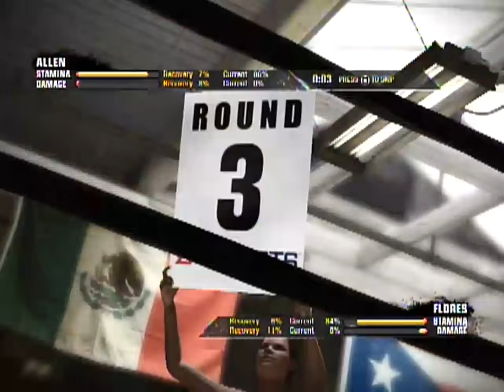Fight Night Champion [My Legacy] AMATEUR TOURNAMENT + Allen vs Flores (PS3 Gameplay Video)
2011 Amateur Tournament Champion